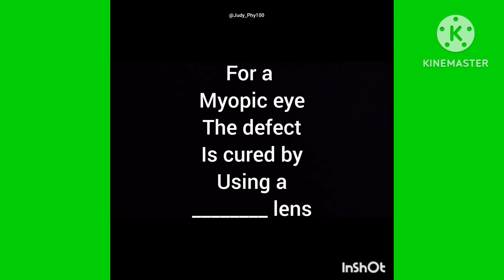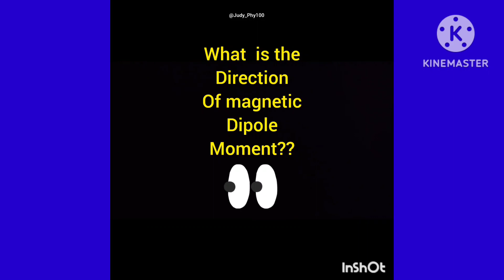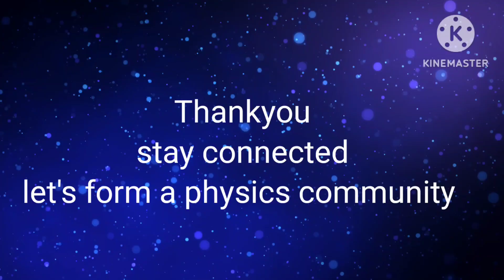colourful physics quiz .. part1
it's colourful physics quiz..
challenge yourself.. and win
with care,
Judy
the physics teacher